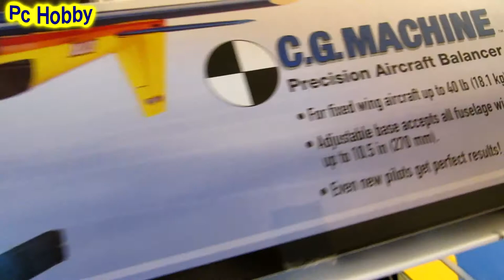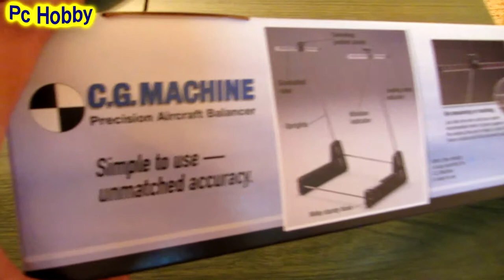Great Planes cg machine movie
C.G (center of gravity) Machine from Great Planes.